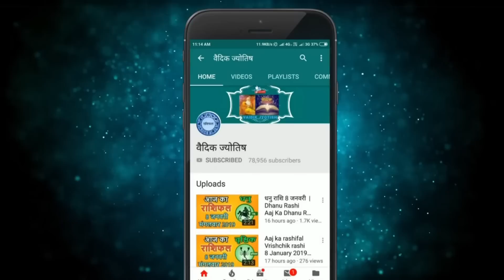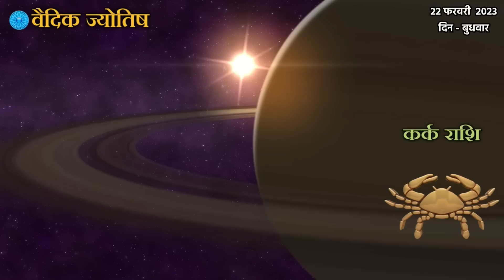Kark Rashi 22 February 2023 | कर्क राशि 22 फरवरी बुधवार | Aaj Ka Kark Rashifal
@वैदिक ज्योतिष
Kark rashi 22February 2023
22 February Kark rashi
Kark rashiFebruary 2023
Dainik Rashifal,Horoscope,Astrology
Aaj Ka Panchang
Panchang 22February 2023
22 फरवरी  कर्क राशि
आज का राशिफल  कर्क राशि
 कर्क राशिफल